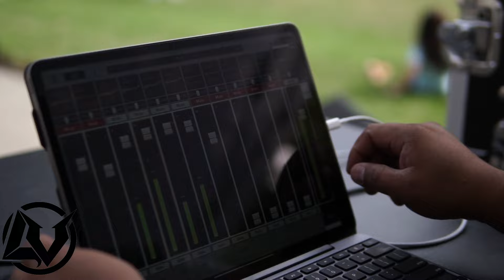Leviticuss - Heavenward Fest Recap Video '23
We totally rocked it at the Heavenward Festival in Howard Amon Park, bringing the community together in style, all thanks to the awesome folks at Dross Apostles!

Filmed by Project Witherspoon Media